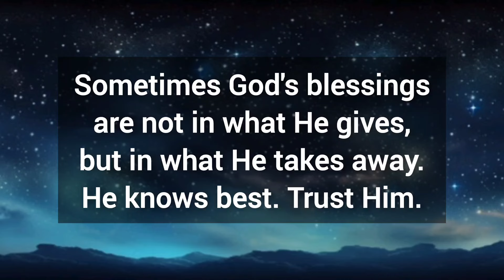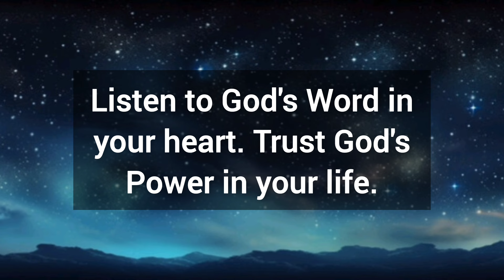🎉 This message is a big reminder from God 💯 God's message for you today